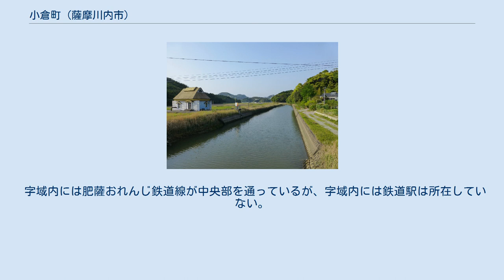小倉町 (薩摩川内市)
日本 」 鹿児島県 」 薩摩川内市 」 小倉町 小倉町（こくらちょう）は、鹿児島県薩摩川内市の町。
旧薩摩郡高城郡水引郷小倉村、高城郡水引村大字小倉、薩摩郡西水引村大字小倉、薩摩郡水引村大字小倉、川内市小倉町。
 小倉町を流れる小倉川 薩摩川内市の本土側の西部、川内川の下流域に位置している。
字域の北方から東方にかけては陽成町、南方には高江町、西方には湯島町、水引町、東方には五代町がそれぞれ隣接している。
 字域の南端部には川内川が流れ、それに沿って鹿児島県道44号京泊大小路線が通っている。
また、中央部には国道3号が東西に通っており、それに沿って肥薩おれんじ鉄道線が通っているが、字域内には駅は所在しない。
その他東端部にある岩元交差点で鹿児島県道340号湯之元佐目野線が陽成町方面へ分岐する。
また、町域の中央部を南九州西回り自動車道が南北に通っており、高江町との間は「川内川大橋」が架かっている。
 集落は国道3号付近の川底集落や県道44号付近の小倉集落があり、字域の中央部を南北に流れる小倉川周辺に水田がある。
 小倉という地名は江戸期より見え、薩摩国高城郡水引郷のうちであったが、江戸前期から中期にかけては五代村と共に「水引村」となっており、天保年間には水引村は宮内村に吸収されたことが確認されている。
その後小倉村は五代村と共に宮内村から分離したと考えられている。
 1889年（明治22年）に町村制が施行されたのに伴い、水引郷（網津村、小倉村、草道村、大小路村、五代村、宮内村）の区域を以て水引村が成立し、それまでの小倉村の区域は、水引村の大字「小倉」となったが、2年後の1891年（明治24年）に網津にある石灰工場の利益独占を狙い、網津、小倉、草道の3大字が西水引村として、その他の3大字も東水引村として解体分割され、水引村は消滅し、小倉は西水引村の大字となった。
1929年（昭和4年）には東水引村が隈之城村、平佐村と合併し、川内町となったのに伴い、西水引村は水引村に改称。
小倉は水引村の大字となった。
 1951年（昭和26年）4月1日には水引村が川内市に編入された。
同月の11日に鹿児島県公報に掲載された「 川内市の区域内の一部の大字名及び区域変更」（鹿児島県告示）により4月1日付で元薩摩郡水引村大字小倉の区域を以て新たに川内市の町「小倉町」が設置された。
 2004年（平成16年）10月12日に川内市、東郷町、入来町、祁答院町、樋脇町、下甑村、上甑村、鹿島村、里村が新設合併し薩摩川内市が設置された。
 字域内には肥薩おれんじ鉄道線が中央部を通っているが、字域内には鉄道駅は所在していない。
最寄り駅は草道駅または上川内駅である。